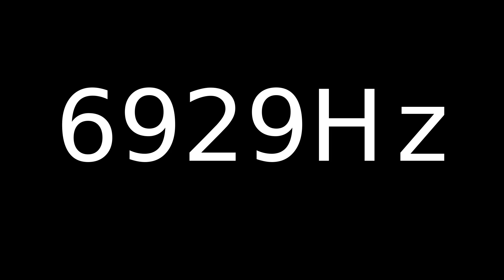Speaker Sound Test 6929Hz